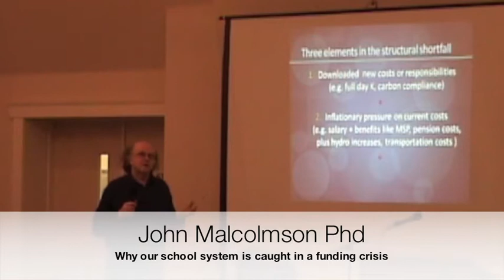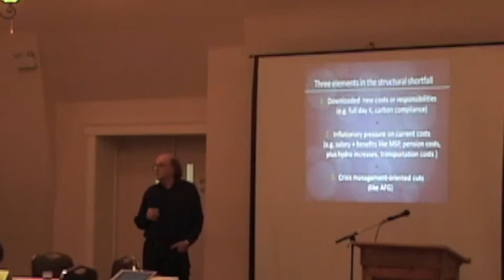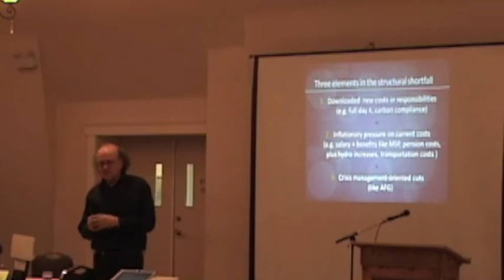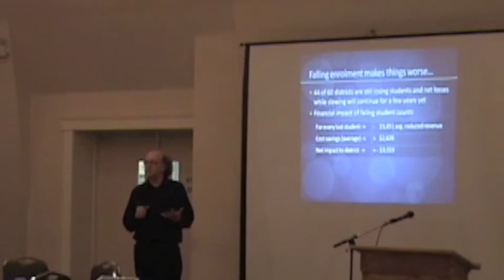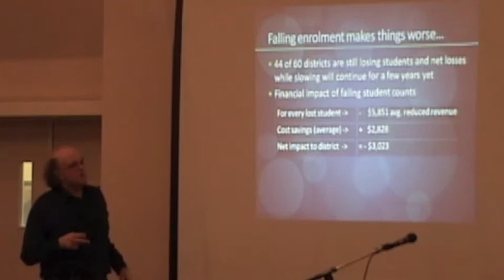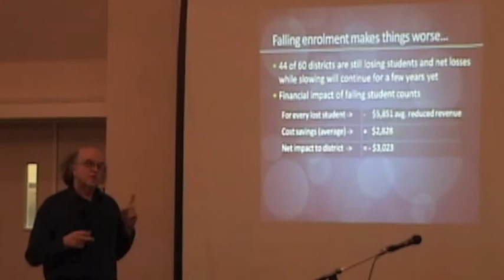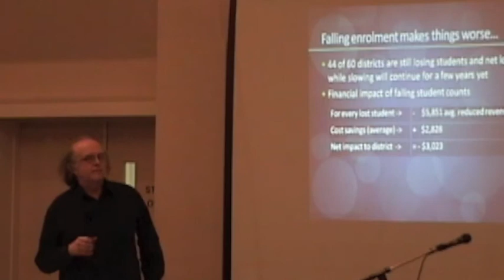Dialogue on the Debt 2 - John Malcomson - Part 3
Dialogue on the Debt 2 - Langley B.C. - March 3, 2010. The Langley Teachers Association (LTA) hosted a Dialogue on the Debt in Langley to discuss the deficit accumulated by SD 35. Participants included PAC parents, parents, CUPE Local 1260, CUPE local 1851 and LTA members. John Malcolmson, Ph.D. does a presentation: Why is our school system caught in a funding crisis?